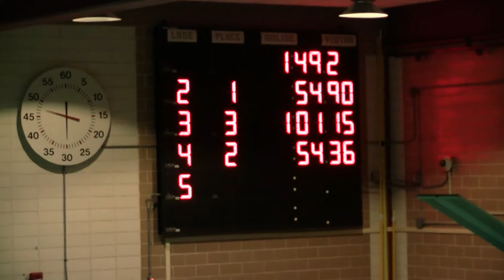Kate 1st 100 Fly